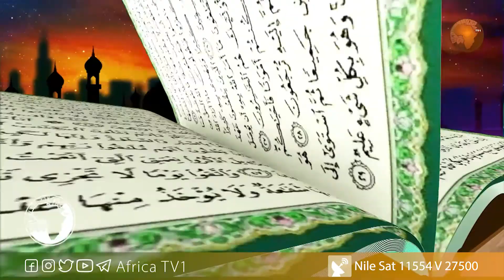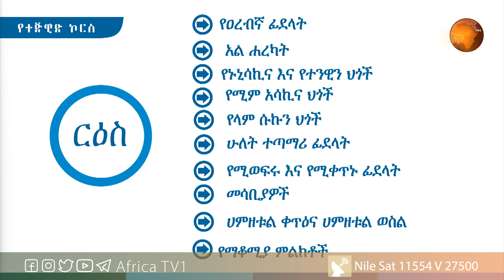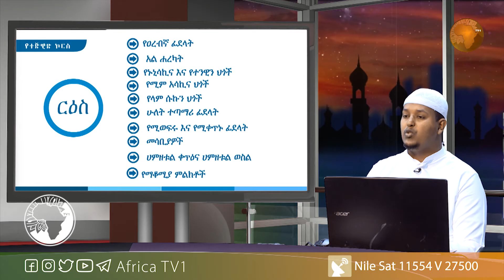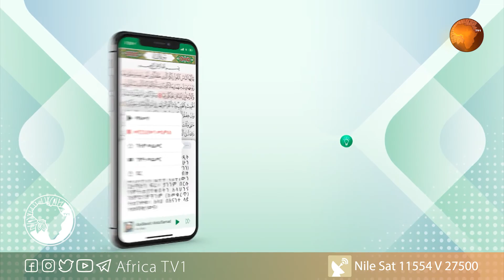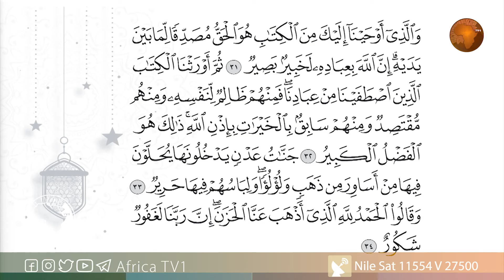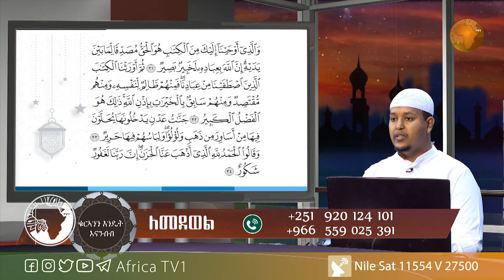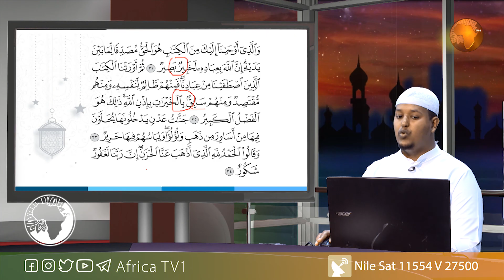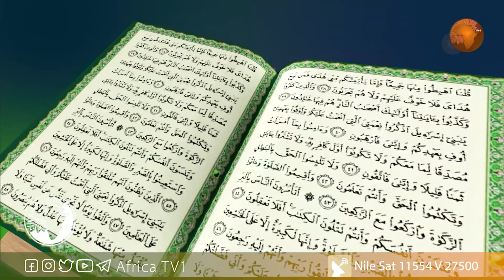ክፍል I 43 I ቁርአንን እንዴት እናንብብ በፎቶ በመታገዝ በኡስታዝ ጀማል ሙሀመድ አፍሪካ ቲቪ Africa TV1